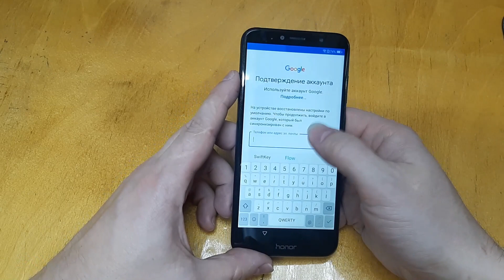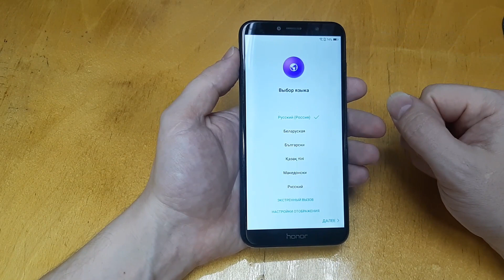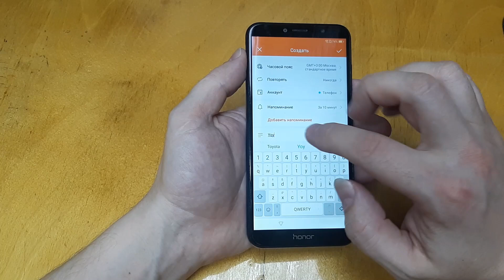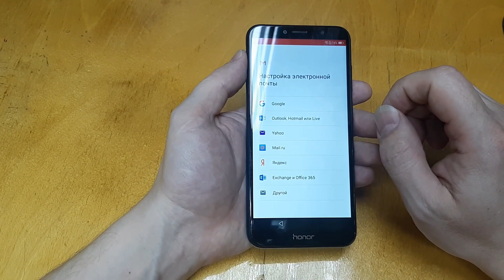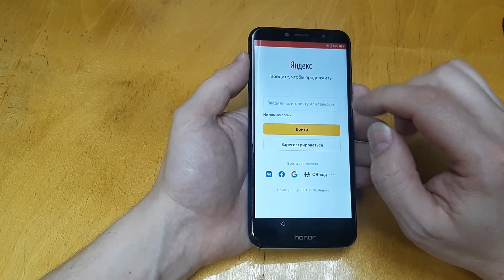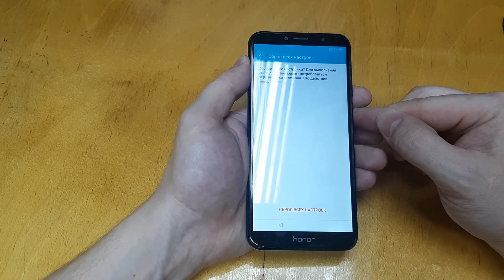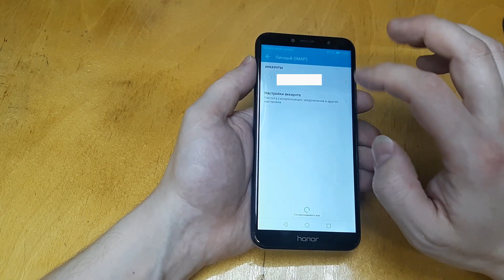УДАЛЕНИЕ GOOGLE АККАУНТА HONOR 7A PRO - HUAWEI - СБРОС FRP (20.12.2020)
Мне очень важно ваше мнение, пишите комментарии к видео, спасибо.

хочешь вернуть КЭШБЭК до 10% с покупок Aliexpress? спроси меня как или пройди по ссылке!
Do you want to return СASHBACK to 10% with Aliexpress purchases? Ask me how or follow the link!